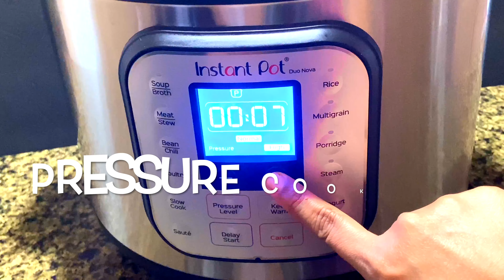Instant Pot Sambar recipe | Instantly Prepared Sambar Powder and Sambar | South Indian Sambar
Ingredients :
Chana Dal - 1/2 Tbsp
Fenugreek Seed - 1/4th Tsp
Curry Leaves
Red Chilly - 6 to 8
Mustard Seed - 1 Tsp
Hing
Tamarind water - 1/2 Cup
Onion - 1/4th Cup
Tomato - 1/4th Cup
Brinjal - 1/2 Cup
Drumstick - 1 Cup
Carrot - 1/2 Cup
Kohlrabi - 1 Cup
Coriander leaves
Salt taste

Recipe : Side dish for Rice/Dosa/Idli
Cooking Time - 15 Minutes
Serving - 5 to 6 People

I love to read all the comments, which will make me to improve my cooking style.